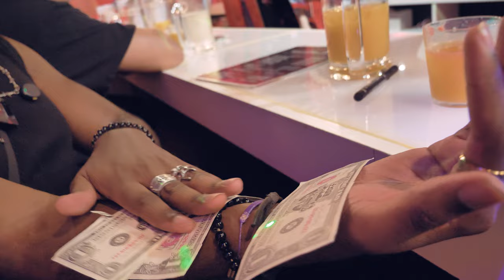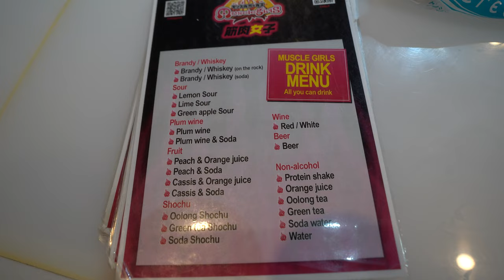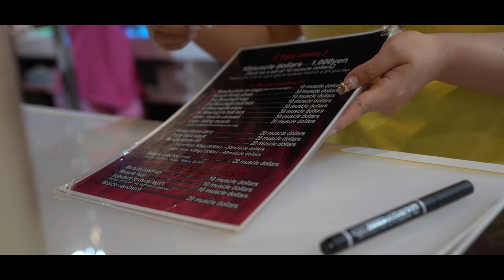I Got Beat Up At Japan's MUSCLE GIRL Bar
I went to muscle girl heaven...